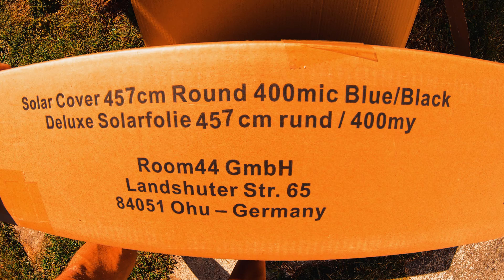Solarfolie Pool Unboxing das erste mal im Einsatz die 457 cm extradicke Solarfolie vom Poolpanda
Das erste Mal, die Poolfolie vom Poolpanda ausprobiert.
Passt auf den 457 cm Rundpool.
Diese Solarfolie ist stärker bzw. dicker als herkömmliche Poolfolie.
Ganze 400my stark ist diese, bin mal gespannt ob sich das im Langzeittest bemerkbar macht...